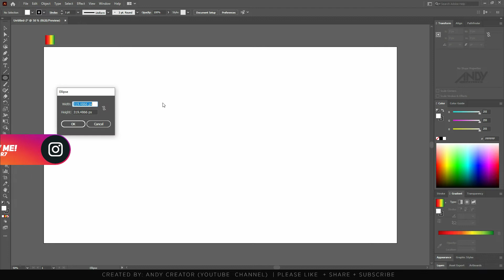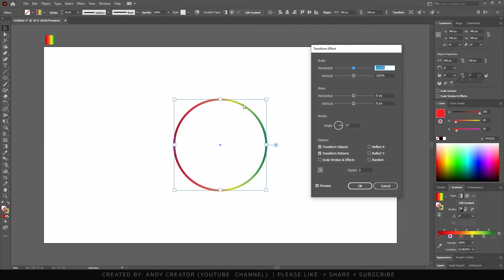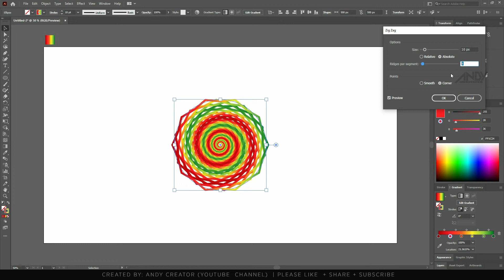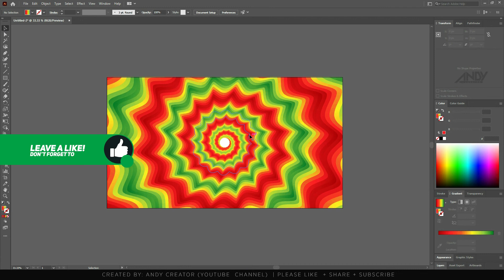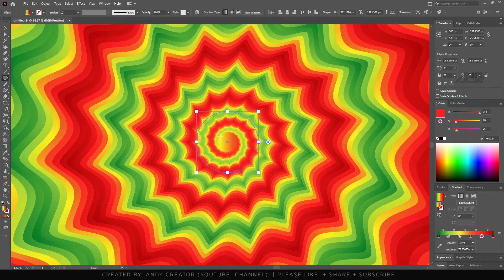Abstract colorful illusion background in Adobe illustrator CC 2021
Abstract colorful illusion background of this style is easier than you may think. Today In this illustrator tutorial, I will teach you step by step, how to create abstract colorful illusion background in Adobe illustrator CC 2021, which utilizes various techniques in Illustrator.

There are a few tricks along the way, that will really help your background ‘pop’ and stand out for all of the right reasons. We also are going to be adding a gradient, and transform effect to our vector background, all using Adobe Illustrator.

AIM:
abstract background illustrator
spirograph illustrator
illustrator
illustrator tutorial

graphic designing
graphic card
graphic design portfolio
graphic tablet
gfxmentor
gfx
gfxm
gfxmentor photoshop
gfxmentor illustrator
rajiv mehta
adobe
adobe photoshop
adobe illustrator
adobe illustrator
gfx
gfxmentor
In this channel, you find all Graphic design Content like Editing, Graphic Designing, Digital Artist Tutorials, illustrations, etc...
Support andycreatorhindi ...